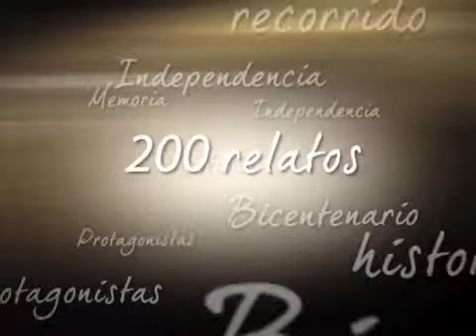Como mayores no nos queda sino reflexionar en este transcurso de la vida